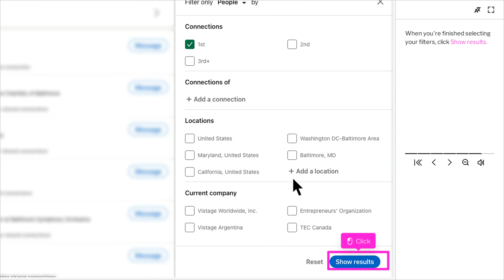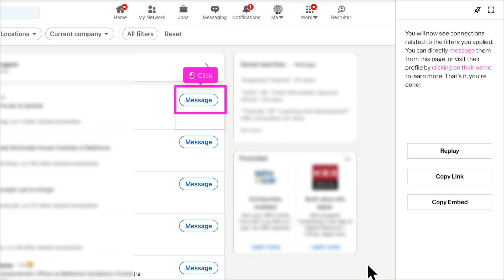Search Connections with Filters on LinkedIn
By using LinkedIn's filters, you are now able to filter out your connections by industry, company, and more. This makes it easier to quickly find and message connections based on their similarities on LinkedIn. Learn how to use this new feature in our latest video here!